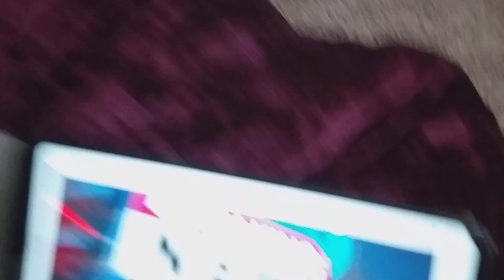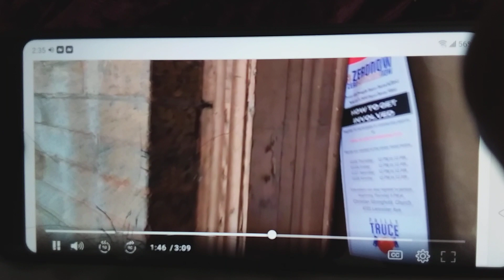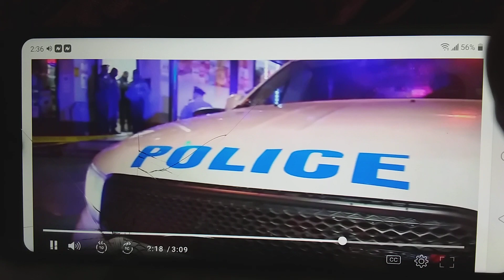🤬WTF 500 Homicides In Philidelphia!👩 🔫 3x In The Chest!